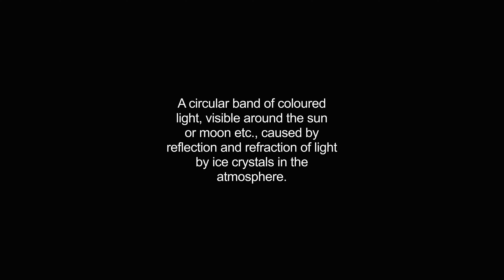halos video Dictionary meaning and pronunciation